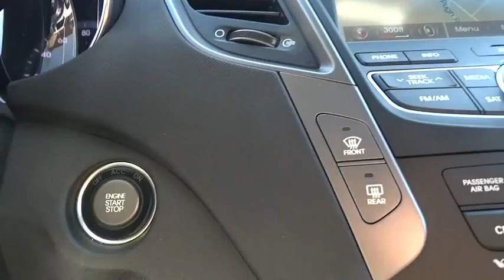2014 Hyundai Santa Fe Sport Clinton, Fayetteville, Goldsboro, Raleigh, Elizabethtown, NC CP6535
2014 Hyundai Santa Fe Sport
2014 Hyundai Santa Fe Sport  - Stock#: CP6535 - VIN#: 5XYZWDLA5EG161267

Body-Colored Power Heated Side Mirrors w/Manual Folding and Turn Signal Indicator,Fixed Rear Window w/Fixed Interval Wiper  Heated Wiper Park and Defroster,Variable Intermittent Wipers w/Heated Wiper Park,Heated Multi-Adjustable Bucket Seats -inc: power driver and front passenger seat w/driver seat 4-way power adjustable lumbar support,Leather Seating Surface -inc: Yes Essentials fabric,Leather/Piano Black Gear Shift Knob,Radio: AM/FM/SiriusXM/CD/MP3 Audio System -inc: full dot LCD screen  6 speakers (2 1  tweeters  2 6.5  front speakers and 2 6.5   rear speakers)  free SiriusXM activation and 3 month trial subscription  iPod/USB/aux jack in front center console  Bluetooth hands-free phone system and Blue Link telematics system,Turn-By-Turn Navigation Directions,Leather/Metal-Look Steering Wheel,Automatic Full-Time All-Wheel Drive,4-Wheel Disc Brakes w/4-Wheel ABS  Front Vented Discs  Brake Assist  Hill Descent Control and Hill Hold Control,Back-up camera,Blind Spot Sensor,Low Tire Pressure Warning